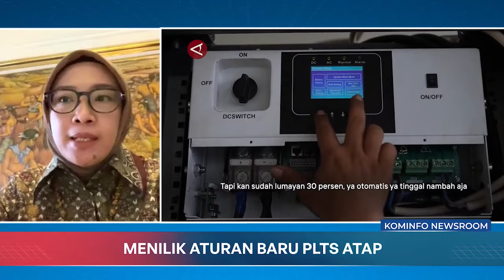Menilik Aturan Baru PLTS Atap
Dialog: Menilik Aturan Baru PLTS Atap

Narasumber: Eniya Listiani Dewi, Dirjen EBTKE, Kementerian ESDM